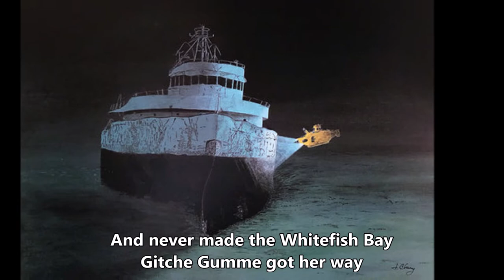Edmund Fitzgerald - Ghosts of the Lakes Part II (The Mainlanders)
reuploaded, this time with full lyrics (Thank you Joe Michala!!!)